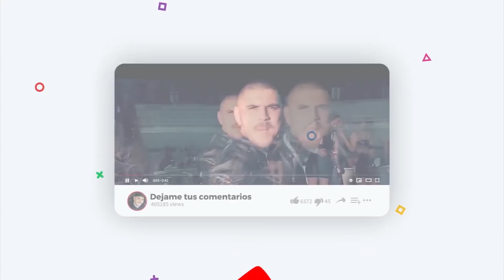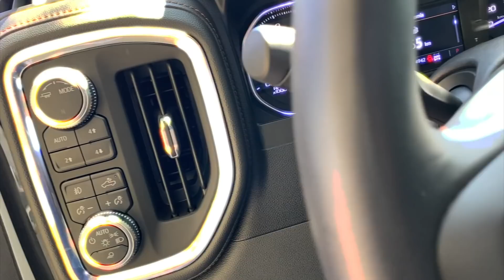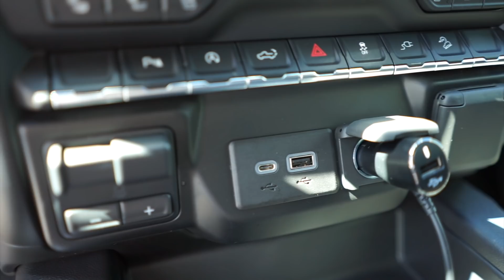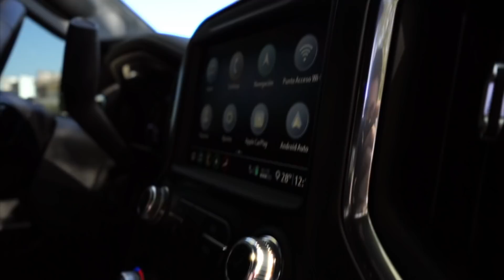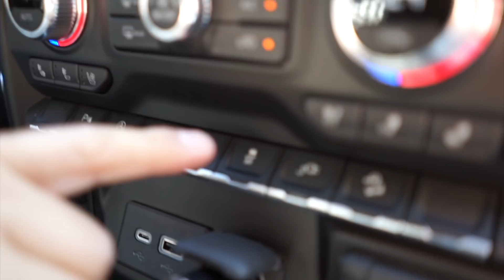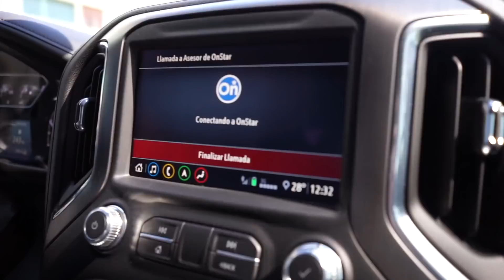Cambie mi Raptor por la Sierra 2021 - El Komander